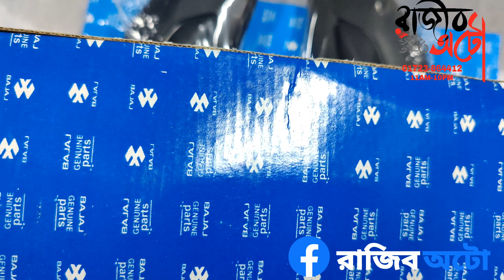Bajaj Pulsar NS 160 looking glass/mirror best looking glass for 160 4v available now Rajib auto